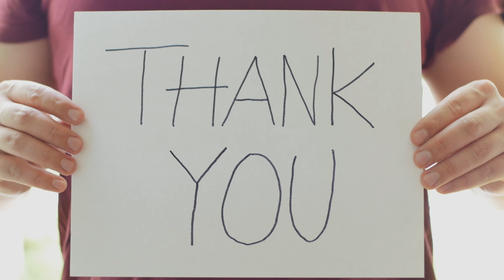I want a LOT of tortillas!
In this episode of Café con Nawatl we are going to talk about intensifiers in the Nawatl (Nahuatl) language. In particular, the two most common intensifiers, which are Tlawel and Miak. We are going to use these intensifiers to talk about how much we want some tortillas!